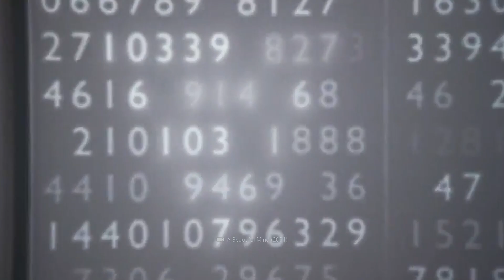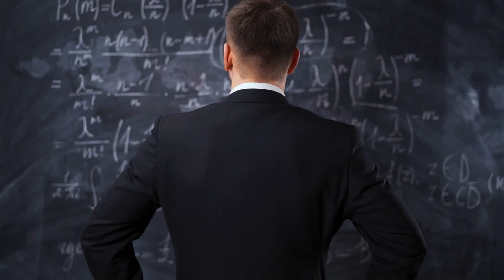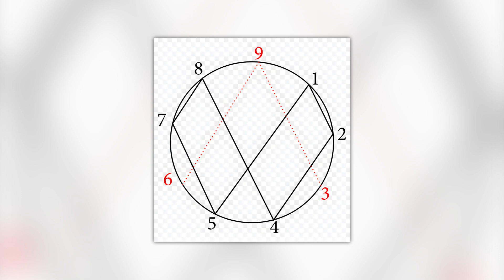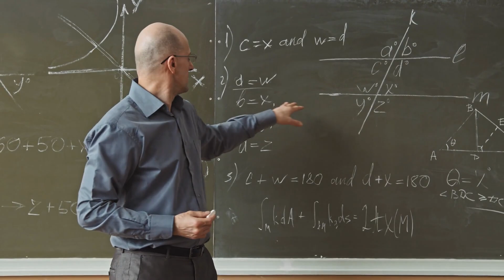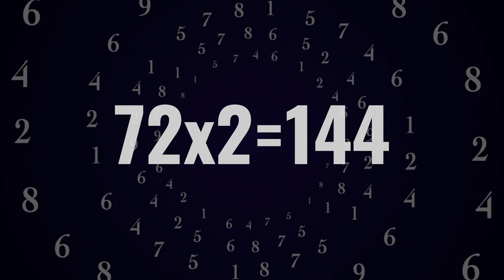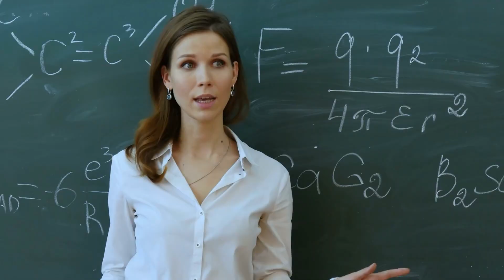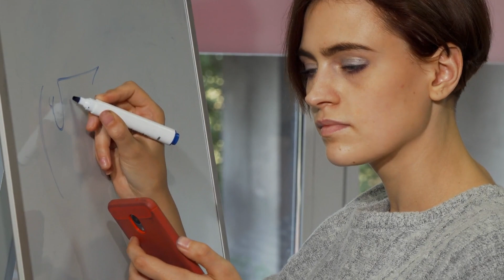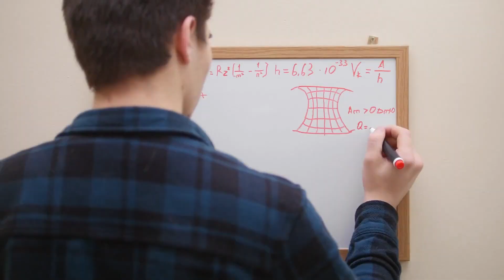Why Did Nikola Tesla Say That the Numbers 369 Are the Key to the Universe?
You've always wanted to know where we come from and where we're going? Catch a glimpse of the hidden secrets of the universe? Learn what the answer is to absolutely everything? Then you're lucky you clicked on our video today! Because Nikola Tesla already knew: The answer to all questions that move the world is "3, 6, 9"! But what is it about these simple and yet so mysterious numbers? And why do they lead us straight to an incredible truth that throws everything we think we know into absolute chaos?